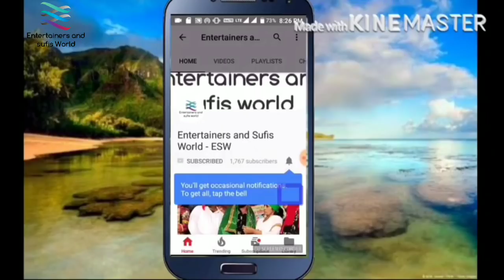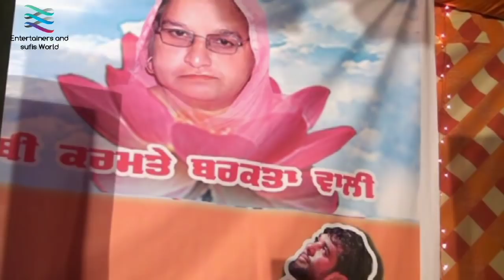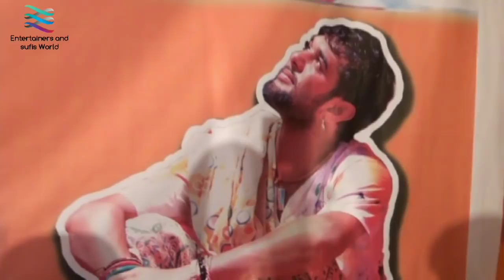Gulam Jugni | Yudveer Manak | Maa Song | Mela 2015 Aasi Kalan | Darwar Sai Lal Shah Ji - By ESW